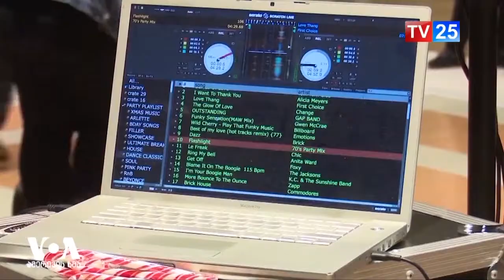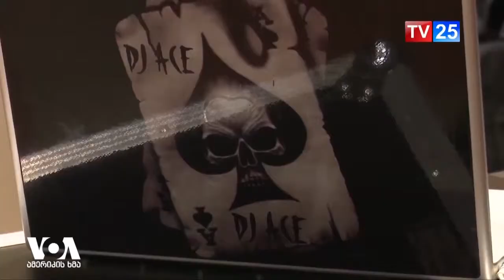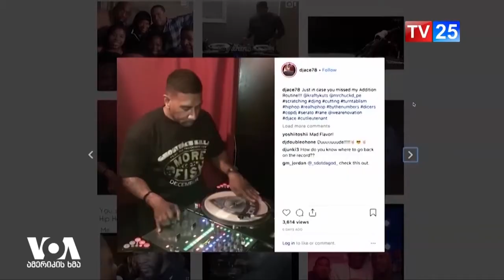პოლიციელი დიჯეის ფორმაში